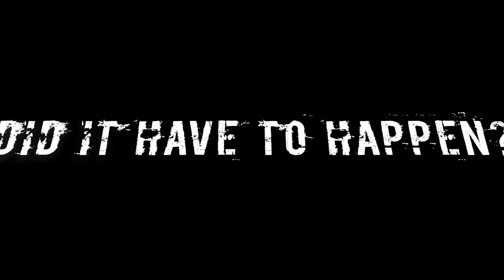Working at Height - VR App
Odkryj, jak prawidłowo zabezpieczać się i działać w warunkach wysokościowych, ucząc się z naszą aplikacją, która oferuje interaktywne środowisko szkoleniowe.

Więcej o szkoleniu VR z zakresu prac na wysokościach 𐃘

Jesteś zainteresowany inną aplikacją? Odwiedź naszą stronę lub skontaktuj się z nami w celu utworzenia dedykowanej aplikacji VR według Twoich potrzeb.